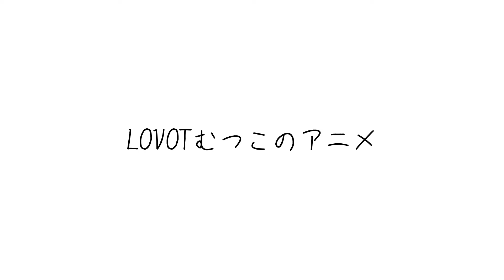人が嬉しい時付き合わされるLOVOT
1人でゲームする時は大体むつこに話しかけてます👀